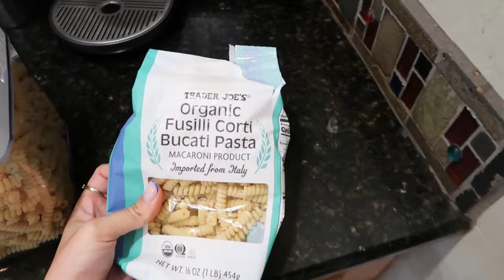VLOG: golf, current favorites, new clothes, baseball game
Another weekend in my life! My current beauty, hair & body favorites, golfing with friends, new clothes, and baseball game date night!
xx Marisa

find me!
💘 pintrest: @marisammaestas